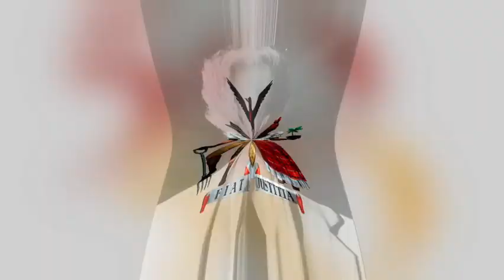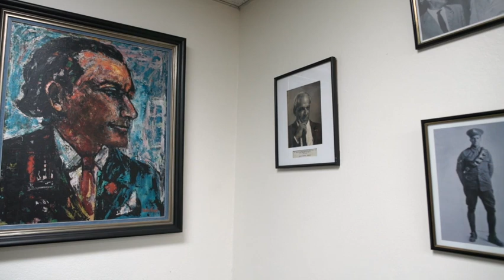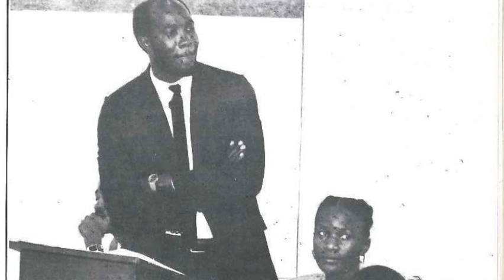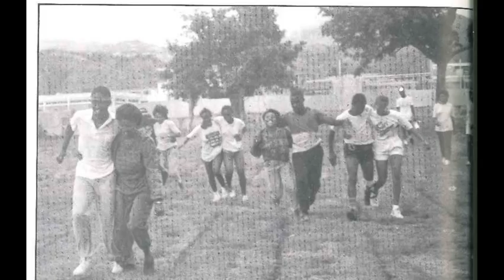50 Weeks to 50! Class of '89 ~ Mr. Ian Wilkinson, KC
They say the second time is twice as nice, so tune in to this 're-make' from Mr. Ian Wilkinson, KC, who represents the Class of '89! This entertaining feature is not to be missed!